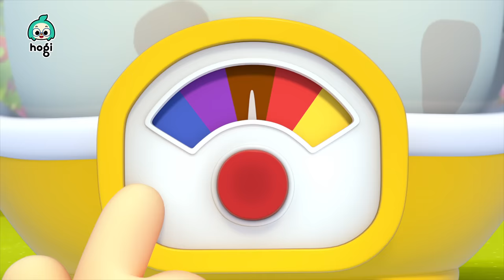BEST SONGS of the MONTH｜Learn Colors with Dinosaurs and More｜Colors for Kids｜Hogi Colors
You're watching "BEST SONGS of the MONTH" compilation, an educational and interactive series prepared to you by Pinkfong & Hogi!

00:00:00 Learn Colors with Colorful Pop It
00:03:23 Hogi's Jingle Play
00:06:39 Learn Colors with Dinosaur Cooking
00:09:53 Learn Colors with Dinosaur Race
00:12:39 Learn Colors with Colorful Shark Family
00:15:46 Learn Colors with Colorful Donuts
00:18:51 Learn Colors with Rainbow Popcorn
00:22:03 Learn Colors with Dinosaurs
00:25:09 Five little Color Buses
00:26:56 Hogi’s Color Bus